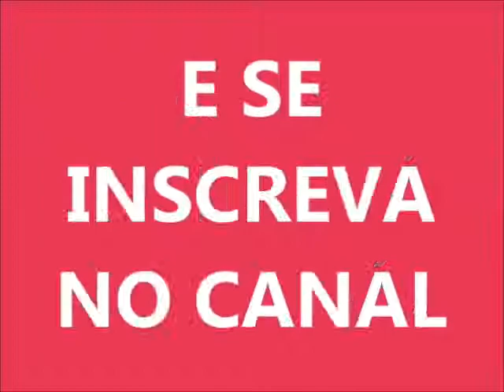The Sims 3 - SOPHIA NO FESTIVAL DE OUTONO (2016)